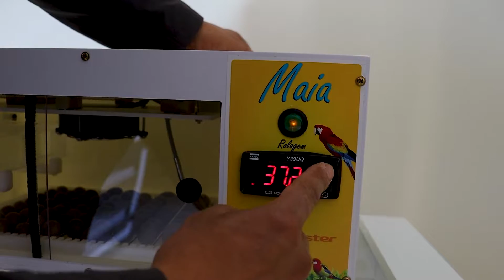Chocadeira para passaros, como ring neck calopsita papagaio periquito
Chegou a hora de equipar sua criação de psitacídeos com a melhor chocadeira do mercado! Hoje o Miranda, proprietário da Chocmaster, te apresenta um pouco mais da Maia, a chocadeira compacta com grade de rolagem universal, ajustável ao tamanho do ovo!

Seja calopsita ou cacatua, a Maia é ideal pra quem quer chocar seu ovos com uma chocadeira pequena, com ajuste de umidade, controle de temperatura preciso e versatilidade pra chocar qualquer espécie!

Produto indisponível no site? Alguma dúvida? Fale diretamente com a gente!